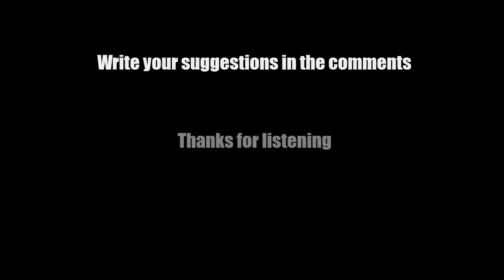Tokyo Ghoul OP FULL - unravel 【feat. iøn+】【Industrial Metal Cover】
▼▼ LINKS & INFO ▼▼

Tokyo Ghoul opening song in Industrial / Nintendo Metal arrangement.
Transcribed and arranged by me.
Original song: "unravel" by TK from Ling Tosite Sigure

w00t, I though I'd use this amazing vocal recording of ion+, where she sang to dj-jo remix version:
Just pure love.

Okay, so it turned out I had double the free day this weekend, so I wasted the whole second one on making music as well. o/

Pictures:
Pictures.
Uhm.
I couldn't decide on what picture to use, so I used them all, making this "video" :P
The full list is on the bottom of this decription.

Dedicated to M.
Get well, Mała.